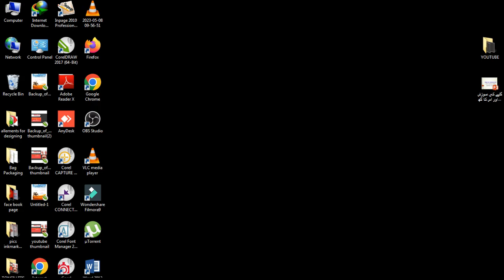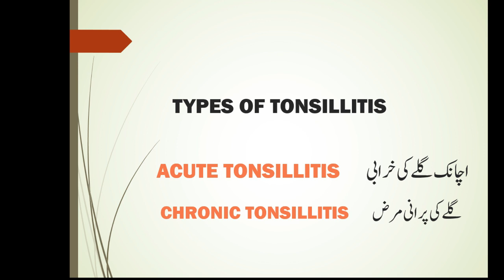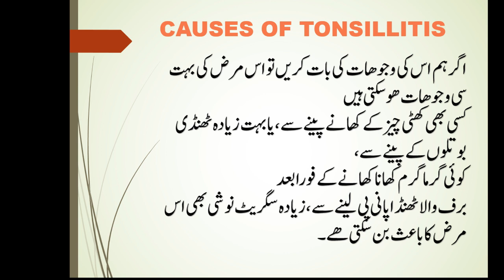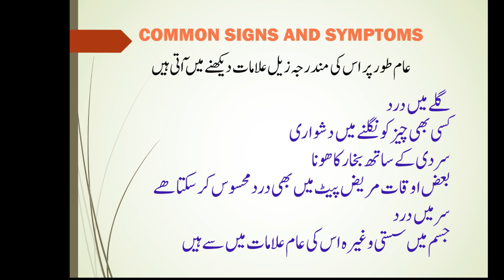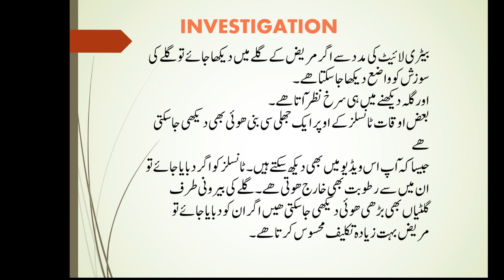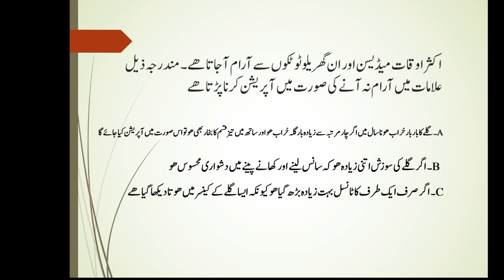What is Tonsillitis in Hindi// Acute and Chronic tonsillitis/Home Treatment of Tonsillitis in Urdu?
What is Tonsillitis in Hindi? This YouTube video provides a comprehensive understanding of tonsillitis treatment in Hindi.
i have been described in details about acute and chronic tonsillitis. Here you will learn about the tonsillitis causes, tonsillitis symptoms, and options for tonsillitis treatment .We will discuss various treatments available for tonsillitis, including home remedies and the use of antibiotics. Additionally, we will explore the best treatment approaches for tonsillitis. If you're looking for valuable insights on tonsillitis best treatment and how to manage it effectively, for your better understanding I have been narrated covered all sides of tonsillitis it’s types signs & symptoms it’s  treatment in Urdu language. I hope   this video will be much knowledgeable for you please watch this video till the end carefully.